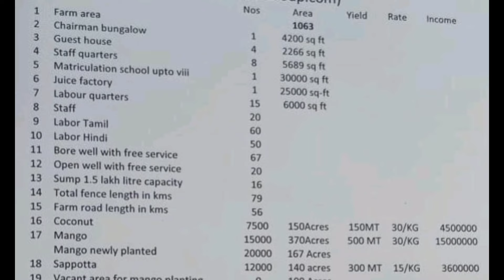ஏக்கர் 2 லச்சம்# agri landsales# தரமான விவசாய நிலம் விற்பனை# வெறும் ரெண்டு லட்சம்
ஏக்கர் 2 லட்சம் கைடு வேல்யூ
 ஒரு ஏக்கர் 13 லட்சத்து 50 ஆயிரம்
 மொத்த பட்ஜெட் 150 கோடி

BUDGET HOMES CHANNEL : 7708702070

OFFICE ADDRESS : BUDGET HOMES COMPLEX,
கே ஆர் நகர் எதிரில் , புங்கோடை ,
சீலப்பாடி பிரிவு , திருச்சி ரோடு ,
 திண்டுக்கல் - 624005

house design,small house design,house design ideas,simple house design,tiny house design,modern house design,house design with floor plan,small house design idea,hous